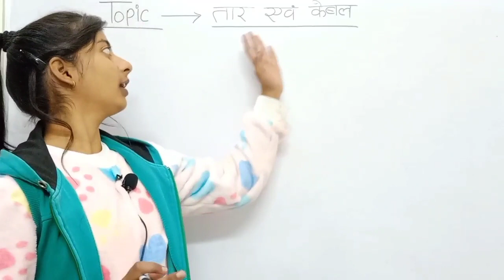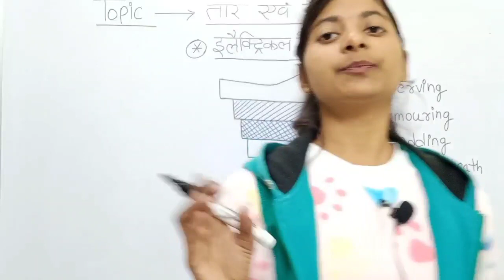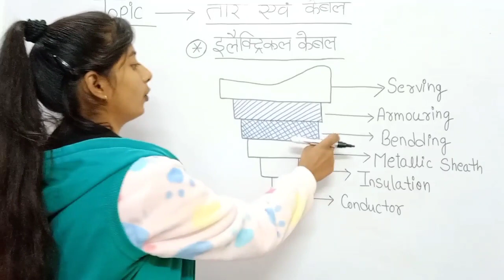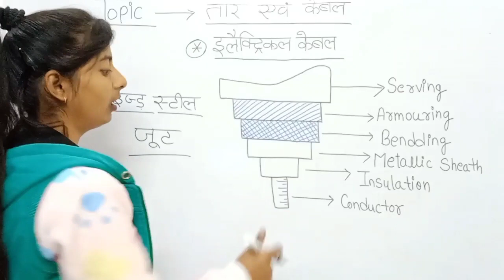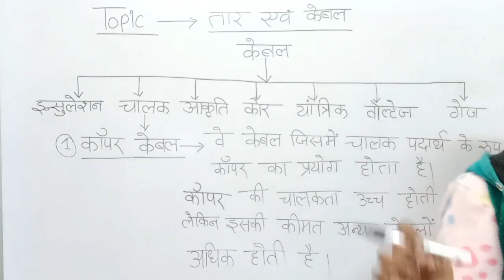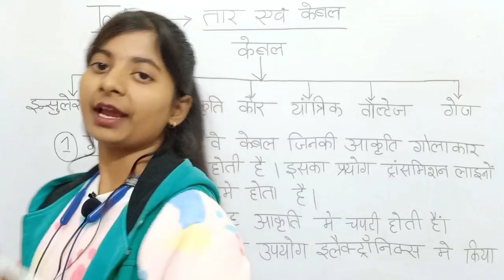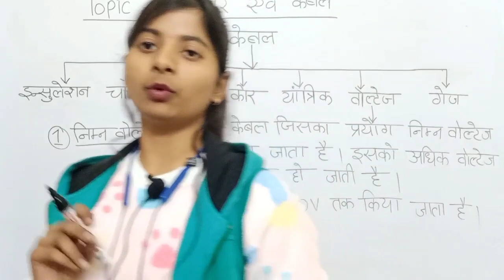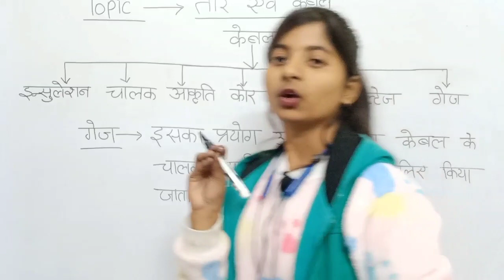Electronic Mechanic iti theory 1st year | Electronic Mechanic Theory 1st Year 2023 Question Paper|06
🔴  ITI इंजीनियरिंग ड्राइंग - 2nd Year इलेक्ट्रीशियन And All Electrical Trade

 🔴 ITI इंजीनियरिंग ड्राइंग - 2nd Year फिटर

Employability Skill ITI 1st Year MCQ Series | ALL ITI Trade | Class 20

By Ravish saini
ITI Exam